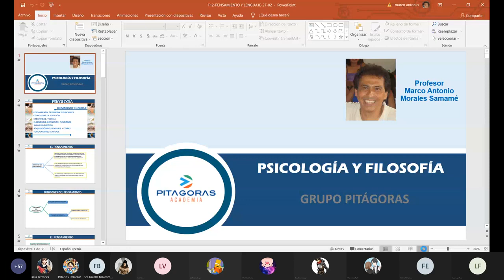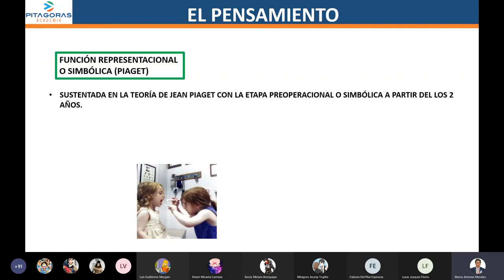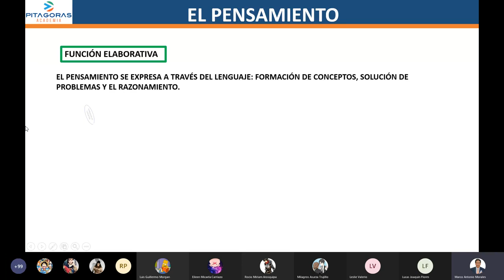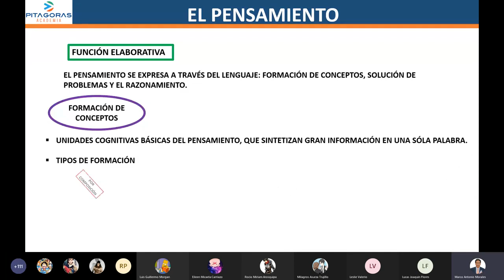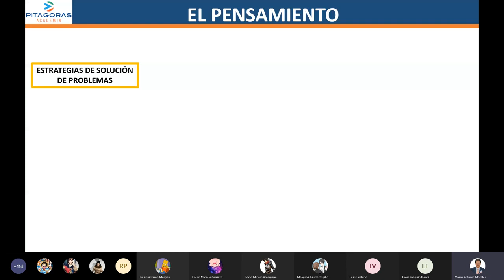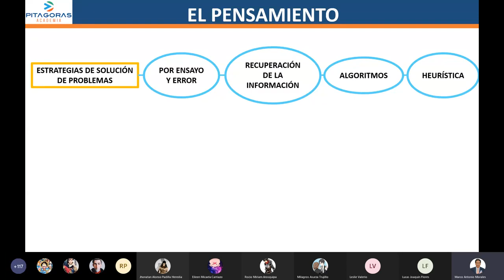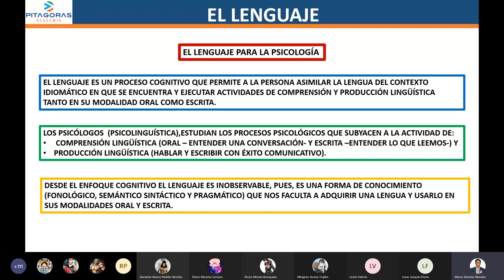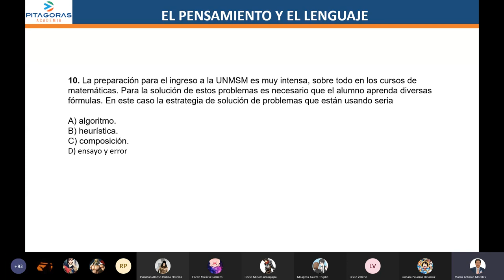12 PS - El Pensamiento / Intermedio